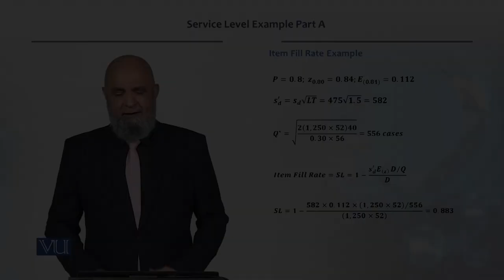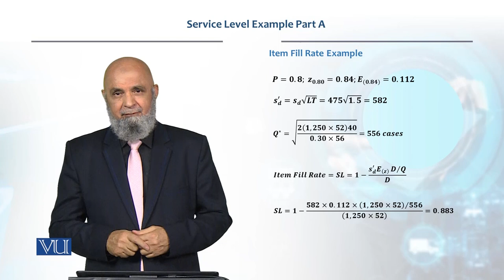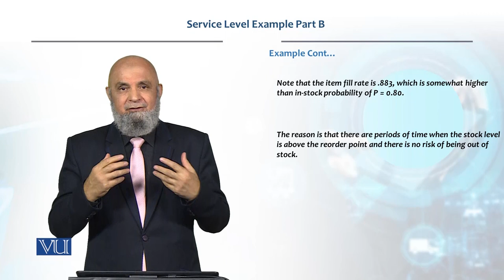Service Level Example Part B | Production / Operations Management | MGT713_Topic125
Topic125: Service Level Example Part B,
By Dr. Tashfeen Mehmood Azhar